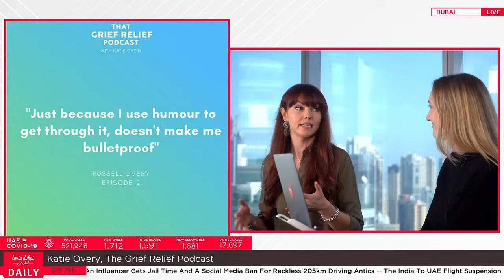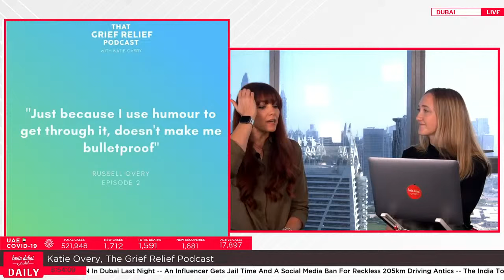Finding A Giggle In Grief - That Grief Relief Podcast With Katie Overy